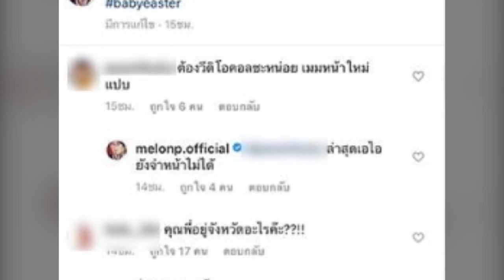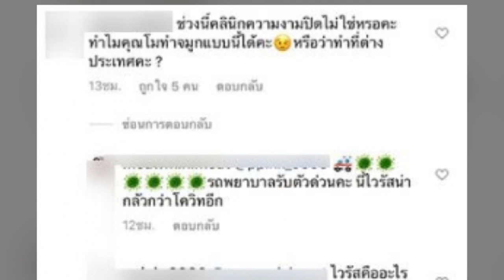คลินิกปิดหมด ไปทำที่ไหน! ชาวเน็ตสงสัย แตงโม-นิดา ไปทำจมูกใหม่ที่ไหน ช่วงวิกฤตินี้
มีดราม่าอีกแล้วหลังจากหายไปนานสำหรับ นักแสดงสาวสวยมากความสามารถ แตงโม-นิดา ที่ได้ลงภาพใหม่ ใน IG ส่วนตัว เมื่อวันที่ 19 เม.ย. 63 ที่ผ่านมา

ซึ่งเป็นภาพที่สาวแตงโม แปะสก๊อตเทปที่จมูกเหมือนกับเพิ่งไปทำศัลยกรรมมา และสาวแตงโมยังได้ย้ำด้วยข้อความว่า

"เกาะดีๆลูกลิงระวังดั้งใหม่มี๊ด้วย babyeaster"